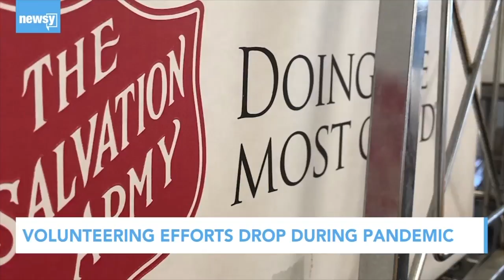Volunteering Efforts Drop During Pandemic